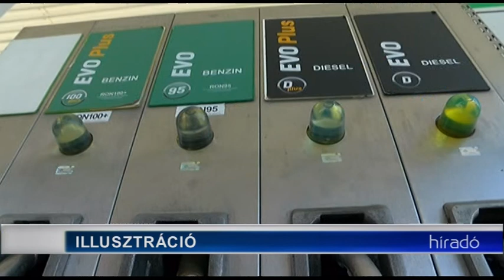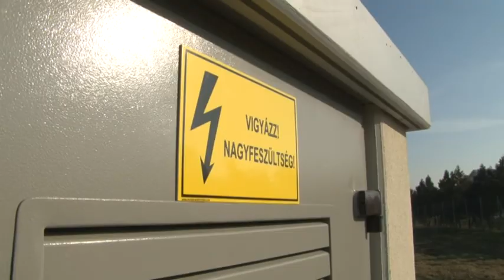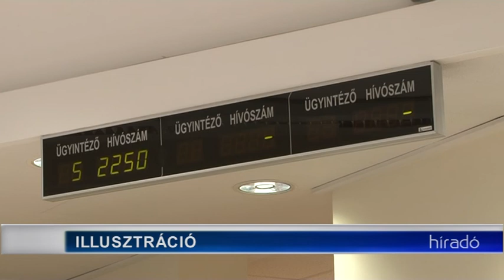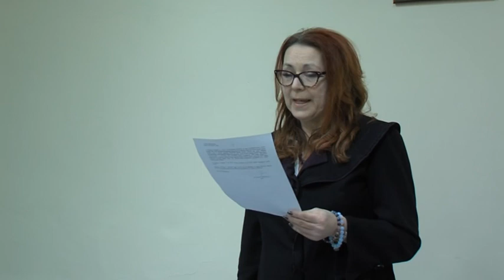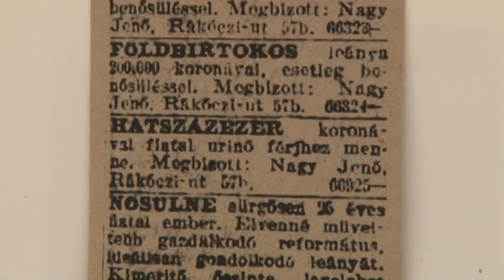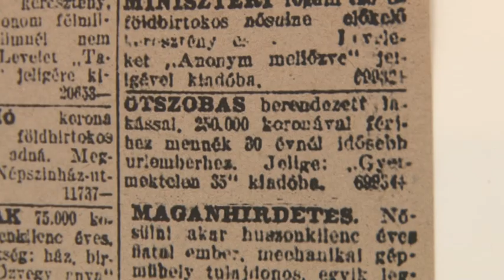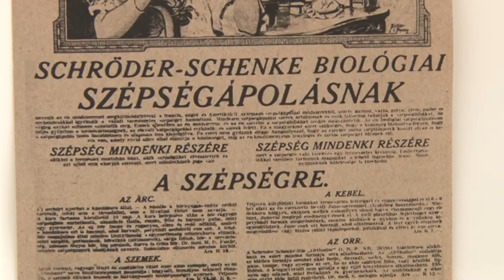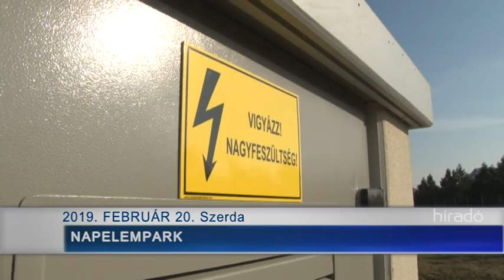Híradó - Tolnatáj TV 20190220